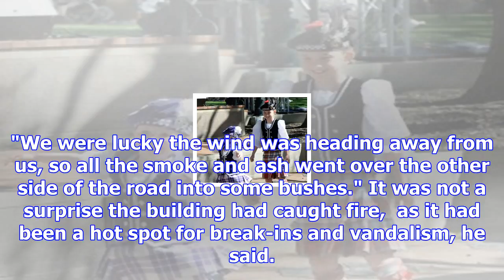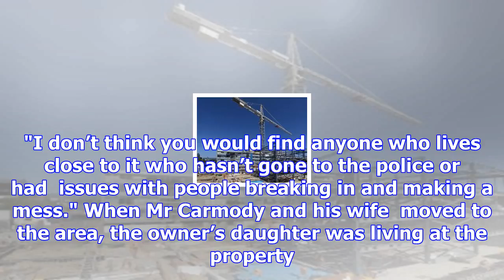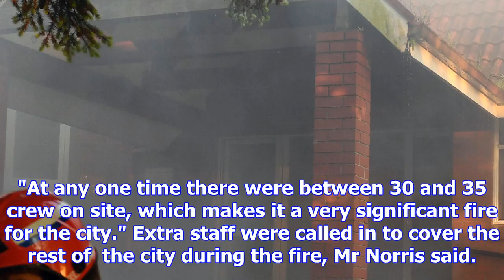Fire at former hospital no surprise, resident says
Neighbours of the abandoned building gutted by a suspicious fire yesterday  morning say the former h...